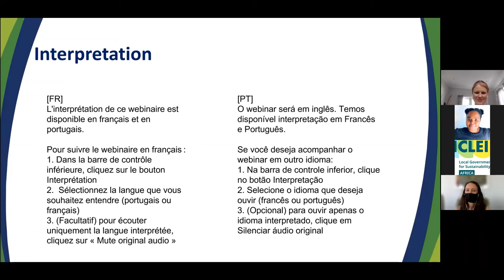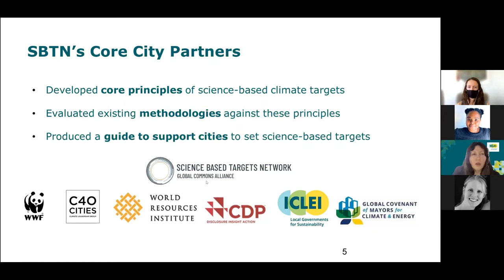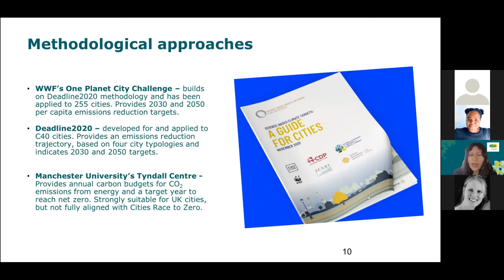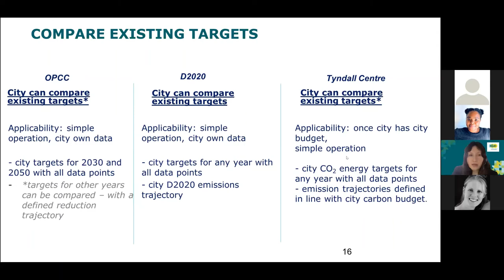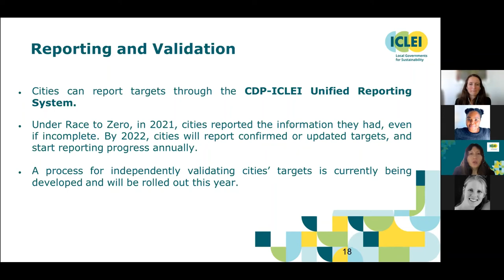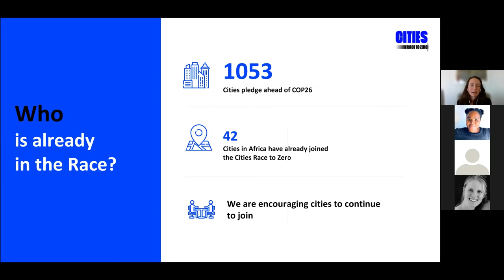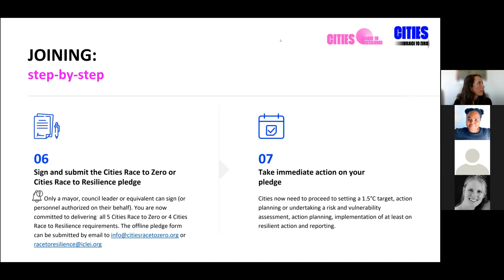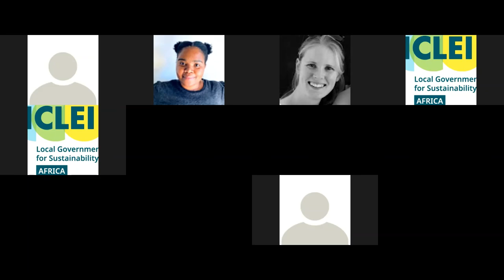Conversations with CoM SSA: Training on Science-based Targets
The Covenant of Mayors in Sub-Saharan Africa Secretariat is partnering with ICLEI – Local Governments for Sustainability to offer a training session on setting Science-based Targets for African cities.

Science-based targets provide a clearly-defined pathway for cities to reduce greenhouse gas (GHG) emissions in line with the latest climate science and the goals of the Paris Agreement. By setting such targets, cities help to prevent the worst impacts of climate change, future-proof development and contribute to efforts to limit warming to 1.5°C.

The training will introduce science-based targets, methods that can be used for setting these targets in African cities and the application of these methods to develop targets. The session will also cover how this target-setting process aligns with climate action planning processes in local governments,including the development of Sustainable Energy Access and Climate Action Plans (SEACAPs) under CoM SSA. An introduction to the CoM SSA Technical Helpdesk will be given, as well as an explanation of the Cities Race to Zero and Cities Race to Resilience.